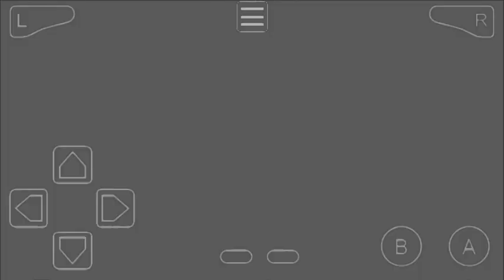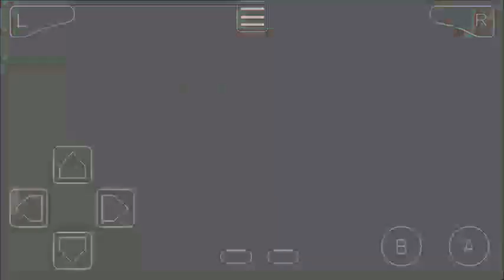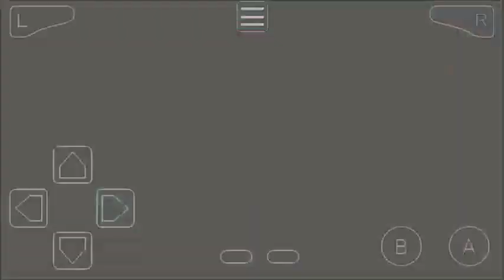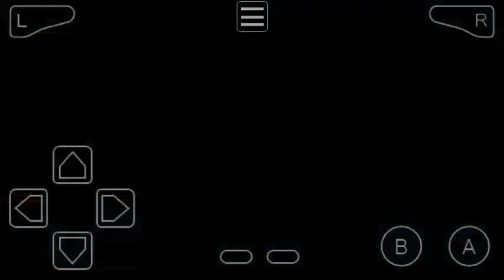Pokemon Ash-Gray Part 10 PokeFan Earned Cascade Badge From Daisy At Cerulean City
Pokemon Ash-Gray Part 10 PokeFan Earned Cascade Badge From Daisy At Cerulean City & Defeated Team Rocket & Route 19

Leader Pokemon PokeFan Have In Is Pikachu

Badge Collection :-
1) Boulder Badge From Brock At Pewter City
2) Cascade Badge From Daisy At Cerulean City

Pokemon HMs

Ash-Gray Reached
Cities, Paths, Caves Etc
1) Pallet Town
2) Viridian City
3) Pewter City
4) Mt. Moon Cave

Previous Up to 10 Parts Details

Part 9
PokeFan Lose Against Cerulean City Gym Leader & Need To Make Better Team

Part 8
Clefairy Used Metronome On Team Rocket At Mt. Moon & PokeFan Found Moon Stone & Reached Cerulean City Lose In Gym Battle Against Leader

Part 7
PokeFan Reached In Mt. Moon Cave Battle With Trainers & Defeated Team Rocket

Part 6
PokeFan Battle On Route 3 With Trainers & Saved The Life Of Seymour Scientist From Zubat

Part 5
PokeFan Earned Boulder Badge From Brock At Pewter City & Now Brock's Father Returned

Part 4
PokeFan Reached Pewter City Through Route 2 & Lose Battle Against Brock & Got Light Ball From Flint

Part 3 PokeFan Battle In Viridian Forest & Defeated Team Rocket & Trainers Through Route 2 Near Viridian City

Part 2
Pikachu Saved PokeFan & Reached Viridian City & Defeated Team Rocket In Pokemon Center

Part 1
I Choose You! Pikachu Pallet Town & Wake Up Late & Spearow Attacked